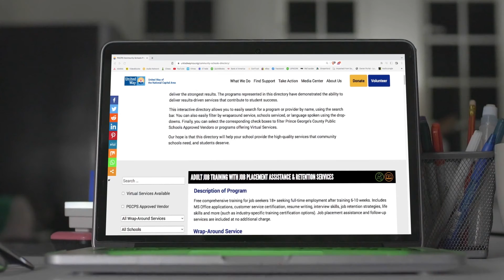PGCPS Community Schools Preferred Provider Directory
The Prince George’s County Public Schools (PGCPS), Community Schools Preferred Provider Directory is a collection of local non-profit and for-profit organizations that offer the twelve wraparound services recommended by PGCPS. United Way NCA conducted a rigorous vetting process to find programs that deliver the strongest results. The programs represented in this directory have demonstrated the ability to deliver results-driven services that contribute to student success.